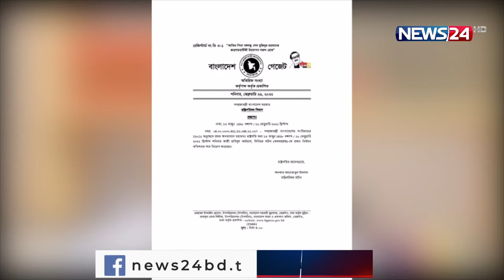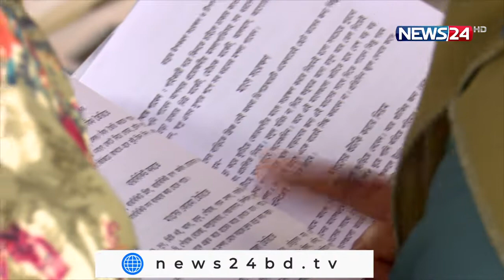English News at 6.30 PM on 26th February, 2022 on NEWS24 || 26Feb.22